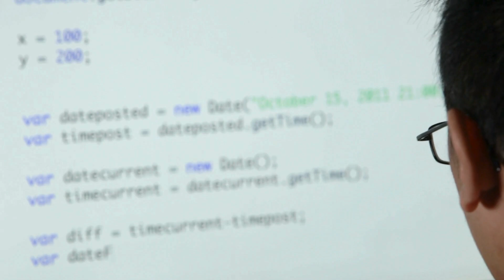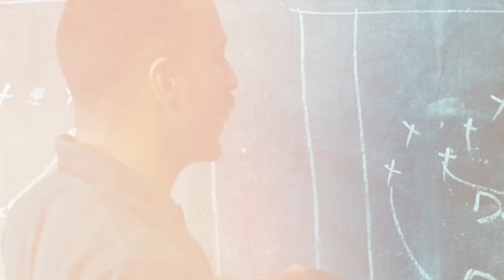2024 Freshers IT Jobs | Best IT Courses with Scholarships and Job Placement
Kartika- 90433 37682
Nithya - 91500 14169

Hello techies! 👋 🎙️ Welcome back to another episode of Tech Talk! In this video, I will be joining with our special guest, Mohamed Hussain, Co-Founder of UNIQ Technologies, for the tech talk.

Looking to kickstart your IT career? UNIQ Technologies offers specialized 100- to 130-day courses tailored for fresher job seekers. They provide scholarships, paid internships, and guarantee 100% placement with a pay-after-placement model. Courses are available online and offline, focusing on practical training and communication skills to boost your confidence and technical expertise.

Join UNIQ Technologies today to kickstart your IT career! Gain the skills and experience needed to confidently pursue job opportunities and transform your career prospects.

Timestamps

00:00 - Introduction
01:05 -Support for freshers  placement in 2024
01:30 - Engineering or Arts and Science for IT job?
01:54 - How is UNIQ Technology unique?
03:04 - How do you help freshers with aptitude and group discussion struggles?
04:07 - About Internship
04:56 - Which companies do you place your students in?
06:02 - Fees details
06:33 - Scholarship details
06:55 - Purpose of scholarships
07:35 - Office Locations
07:56 -  Types of Roles placed
08:58 - Conclusion
how to get IT job in tamil
uniq technologies in tamil
which course is best for it job tamil
best it courses to get job in 2024 tamil
it job related courses tamil
bca it course details in tamil job
easy it jobs for beginners tamil
it jobs for diploma students tamil
internship in it company tamil
it course in tamil after 12th
it software developer course in tamil
how to select in it company tamil
best course for it company job tamil
best course for future jobs tamil
it company job course in tamil
computer courses for online jobs in tamil
best computer course jobs in tamil
which software course is best for future in tamil
which job has the highest salary in tamil
what course should i take in college in tamil
online course for work from home jobs tamil
best engineering course for future in tamil
computer application course jobs in tamil
which coding language is best for job in tamil
best course for future jobs tamil 2024
information technology course in tamil
best engineering course in tamilnadu
best it training institute in bangalore tamil
it market in next 10 years tamil
startup it jobs in tamil
how freshers can get into startup it jobs in tamil
future IT jobs in tamil
how to change career from non it to it job in tamil
it jobs situation in tamil
ai replace it jobs in future tamil
AI scope in 2024 tamil
it courses in tamil
scope of IT jobs in future tamil
how to select IT jobs in tamil
IT fresher salary in tamil
step to get high salary for fresher in IT job tamil
tips to get high salary fresher in IT job tamil
how to get high paying IT jobs in tamil
high-paying jobs freshers tamil
high demand freshers it job in tamil
fresher career salary IT job in tamil
IT job freshers in tamil
high salary job IT in tamil
top paying IT job freshers 2024 in tamil
high salary IT job search job in tamil
how to get an IT job in 2024 in tamil
steps to get an IT job in tamil
complete guide to get an IT job in tamil
tips to crack on-campus placement in tamil
how to change career from Non it to it in tamil
best IT job tamil
switching career from non it to it jobs in tamil
latest software jobs freshers tamil
software engineer jobs in tamil
freshers job  tips in tamil
booming techstacks  in tamil
data science is good career ? or not in tamil
freshers roles in it tamil
freshers scope 2024 in tamil
it vacancy for freshers in tamil
IT job search in tamil
IT job interviews in tamil
IT job skills in tamil
IT job market in tamil
IT job industry trends in tamil
IT job technical skills in tamil
how to get it jobs with no experience in tamil
it entry level jobs in tamil
HR Navin